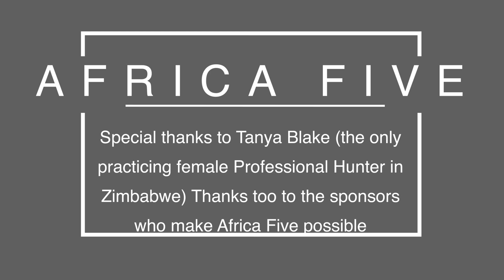Africa Five - Professional Hunter Tanya Blake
As the only practicing female Professional Hunter in Zimbabwe (the African country with the most stringent hunters licence ) Tanya Blake is an inspiration to many. Andy Buchanan and Tanya Blake discuss her trials and tribulations on her successful road to attaining her African Big Game Hunting licence.